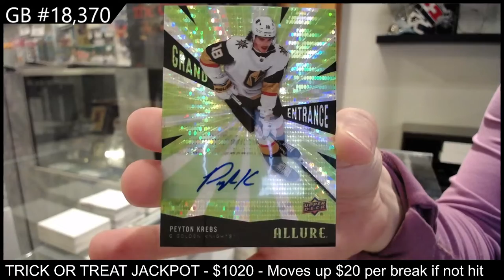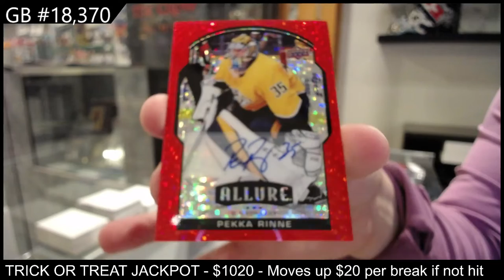20-21 Upper Deck Allure Hockey 2 Box Break - CNC #18,370